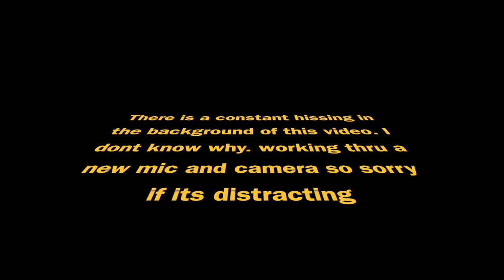Bob Biswas MOVIE REVIEW!! | Abhishek Bachchan